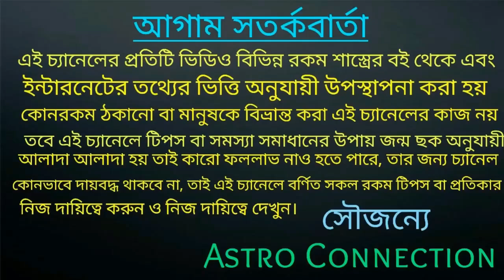স্নান করার পর শরীরের এই অঙ্গটি প্রথম মুছুন দারিদ্রতা পাশে ঘেসতে পারবেনা!!!